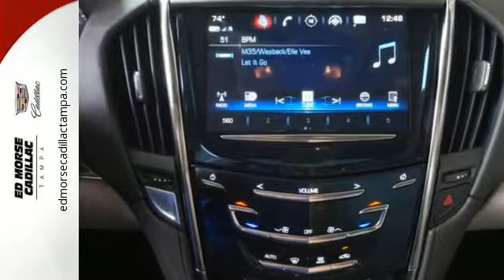New 2017 Cadillac ATS Tampa FL St. Petersburg, FL H0167868 - SOLD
Year: 2017
Make: Cadillac
Model: ATS
Trim: 2.0T
Engine: 2l 4 Cylinder Turbocharged
Transmission: RWD Automatic
Color: White
Interior: Light Platinum
Stock #: H0167868
VIN: 1G6AA5RX3H0167868

Address:
101 East Fletcher Avenue